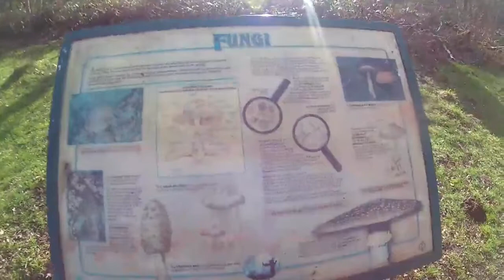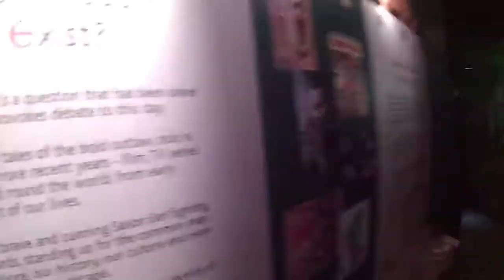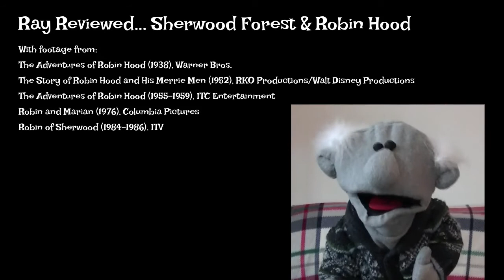Ray Reviews... Robin Hood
He's Nottingham's most famous local hero, so after having a mooch around Sherwood Forest I thought it was high time I took a look at the Hooded Man!  The actual Robin Hood!